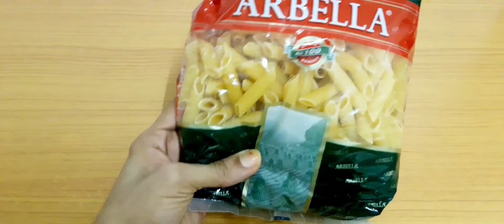പാസ്തയും ചിക്കനും കൂടി ഒരു cake||How to make pasta cake in home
Chicken breast_2 piece
Turmeric powder_1/4 tsp
Salt_as req
Macroni_1 packet
Oil_1 tsp
Salt_as req
Egg_5
Pepper powder_1tsp
Salt_as req
Onion_2
Green chilli_3
Garlic_6
Ginger_small piece
Masala powder_1 tsp